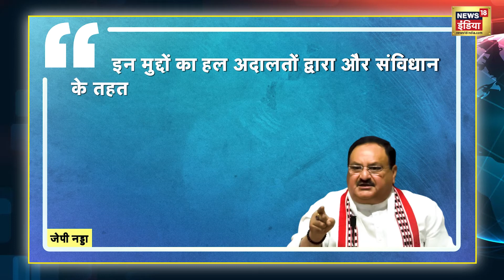Kashi-Mathura के धार्मिक स्थल विवादों पर JP Nadda का बड़ा बयान | Gyanvapi Masjid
Gyanvapi Masjid: एक ऐसे वक्त में जब काशी और मथुरा में धार्मिक स्थलों को लेकर विवाद जारी है, केंद्र और उत्तर प्रदेश में सत्तारूढ़ बीजेपी का बड़ा बयान सामने आया है. बीजेपी के अध्यक्ष जेपी नड्डा ने 30 मई को कहा कि विवादित धार्मिक विषयों का फैसला अदालतों के द्वारा और संविधान के तहत ही किया जाएगा और बीजेपी उसे अक्षरश: लागू करेगी.